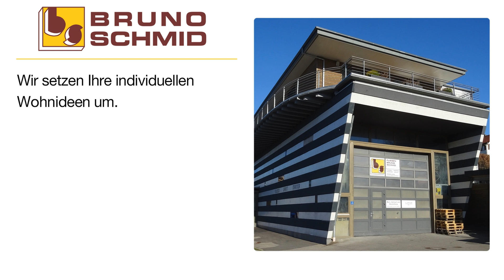Bruno SCHMID Fliesen - Bodolz | Fliesenleger in Bodolz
Wir sind Ihr Fliesenfachgeschäft für den Verkauf und das Verlegen von Fliesen, Granit und Marmor, Kunst- und Natursteine in Ihren Bädern, Küchen, Wohnbereichen, Treppen, Balkonen und Terrassen.

Als Meisterbetrieb in der zweiten Generation bieten wir Ihnen hohe handwerkliche Qualität und wertvolle Materialien zu einem fairen Preis. Unsere ausgebildeten Fachkräfte setzen Ihre Aufgaben mit den modernsten Fertigungsgeräten und der aktuellsten Montagetechnik um – ganz nach Ihren Wünschen.

Wir verlegen Fliesen, Mosaik, Fensterbänke, Balkone, Treppen, Marmor, Granit und sonstige Natursteine schnell und kompetent.

Termine nach telefonischer Vereinbarung.

Bruno SCHMID Fliesen - Bodolz
Am Bahnhof 1
88131 Bodolz